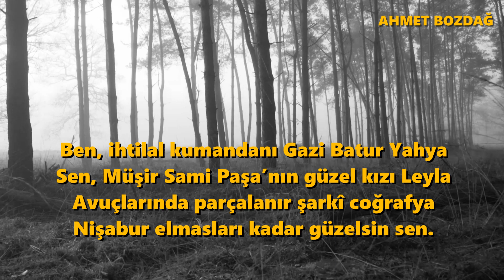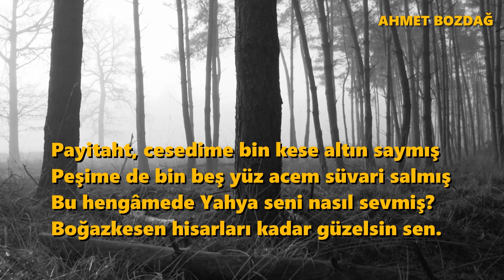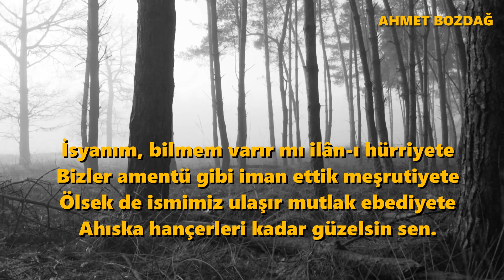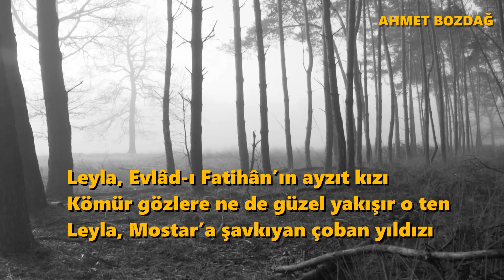Leyla - Abdullah Kılavuz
"Ah minel aşki ve hâlâtihi,
Ahraka kalbî bi-harârâtihi”

Leyla, Evlâd-ı Fatihân’ın ayzıt kızı
Kömür gözlere ne de güzel yakışır o ten
Leyla, Mostar’a şavkıyan çoban yıldızı
Rumeli toprakları kadar güzelsin sen.

Ben, ihtilal kumandanı Gazi Batur Yahya
Sen, Müşir Sami Paşa’nın güzel kızı Leyla
Avuçlarında parçalanır şarkî coğrafya
Nişabur elmasları kadar güzelsin sen.

Leyla, Batı Türkistan’ın selvi güzeli
Saçları divan şiiri, gözleri Kerkük gazeli
Elleri lale, karanfil, nergis bezeli
Niğbolu kılıçları kadar güzelsin sen.

Mustafa Eşref Bey’e mendilini vermişsin
İçine de saçlarından bir telini koymuşsun
Sen bu Yahya’ya acunu bağışlamışsın
Divriği ırmakları kadar güzelsin sen.

Mendilini Mustafa’dan az evvel aldım
Üç defa öptüm de kalpağıma sürdüm
Saçının telini cevşen-i kebire sardım
İsfahan bahçeleri kadar güzelsin sen.

Payitaht, cesedime bin kese altın saymış
Peşime de bin beş yüz acem süvari salmış
Bu hengâmede Yahya seni nasıl sevmiş?
Boğazkesen hisarları kadar güzelsin sen.

İsyanım, bilmem varır mı ilân-ı hürriyete
Bizler amentü gibi iman ettik meşrutiyete
Ölsek de ismimiz ulaşır mutlak ebediyete
Ahıska hançerleri kadar güzelsin sen.

Cesedim sallanır bir gün Yıldız avlusunda
Ruhum kanat vurur Neşide-i Zafer muştusunda
“İttihat için öldü” yazılsın ismim sagusunda
Revolver kurşunları kadar güzelsin sen.

Cebimde üç altın, tüfengimde altı kurşun
Bir mezar kazdırdım, uzunluğu sekiz arşın
Gözlerin nişan almış, izin ver beni vursun
Azrail aleyhiselam kadar güzelsin sen.